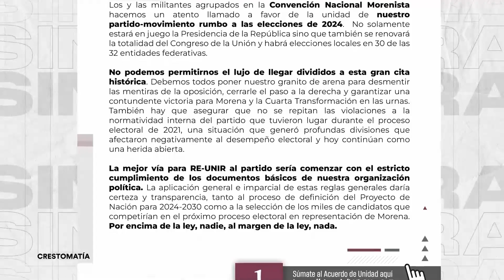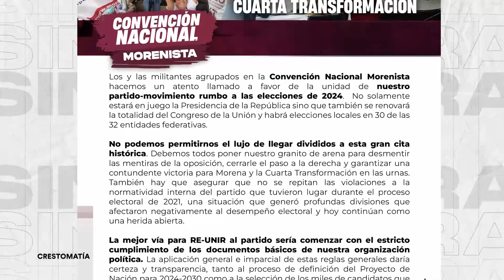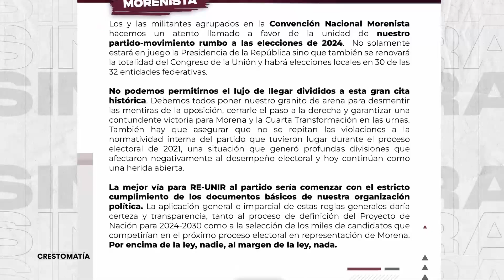JOHN ACKERMAN DESCARTA RENUNCIAR A MORENA: ME DUELEN ATAQUES DE CITLALLI Y PEDRO MIGUEL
El doctor John Ackerman habló Sin Censura con Luis Guillermo Hernández, le  dijo que le duelen las críticas por parte de Citlalli Hernández y Pedro Miguel.